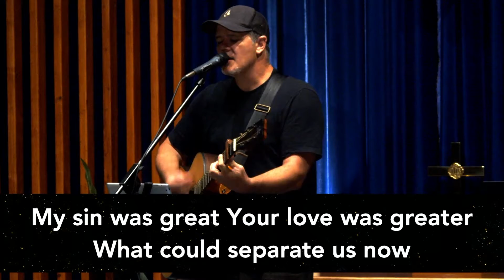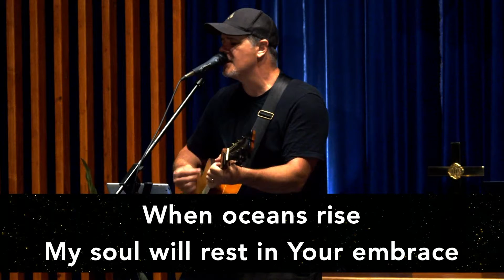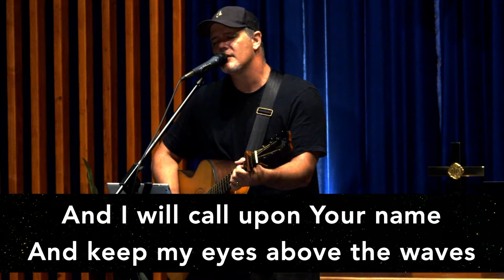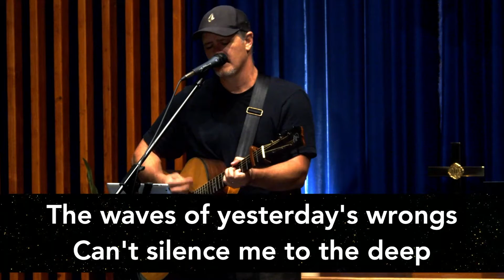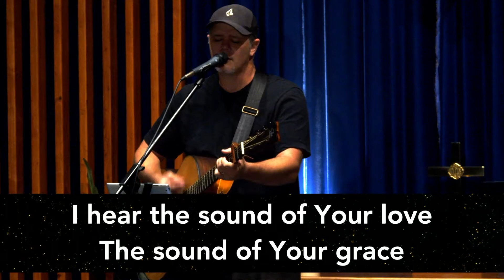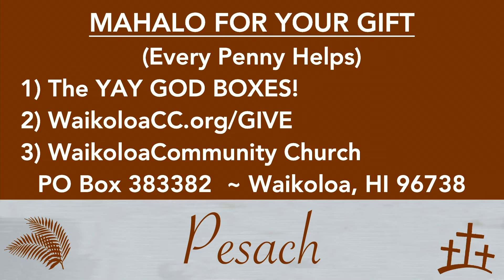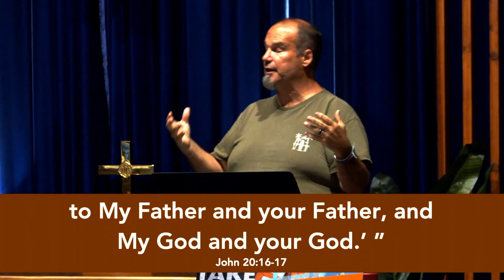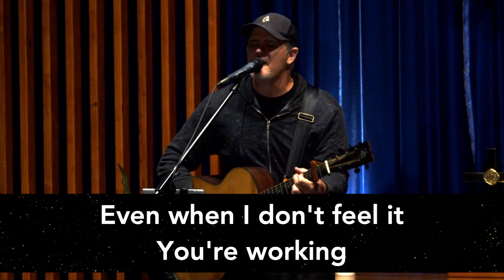4-7-2021 Worship and Message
Worship Leader, Joel Rogers, guides us into the presence of God with heartfelt worship. Pastor Greg Scott shares the third and final session of his series "Pesach" showing how Jesus fulfilled all three of the Spring Feasts of the Lord; The Feast of Passover, The Feast of Unleavened Bread and The Feast of First Fruits.

We do not claim any rights to the music performed or the images or videos shown. All rights remain with the original writers, performers, producers, studios, labels, etc.